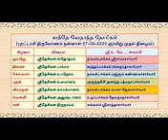3.49 | Sri Desikan Upadesam - eppadi saappida vendum | Vande Vedantha Desikam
Start your day with Vande Vedantha Desikam - Short Message Series (VVD-SMS), conveying to us the subtle messages of Swami Vedantha Desikan in his various works.  The essence of Sri Desikan Upadesam is rendered by Navalpakkam Sri U.Ve. Yagnyam swami (Dr. V. Kannan).